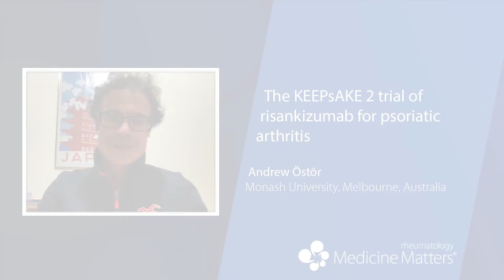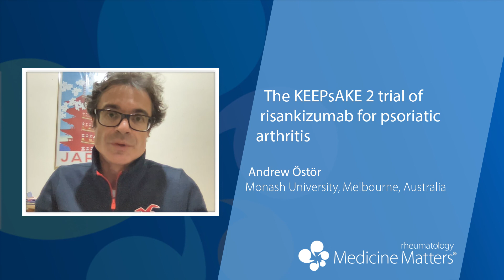Risankizumab shows promise for PsA in the KEEPsAKE 2 trial | Andrew Ostor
Andrew Östör talks about the results of KEEPsAKE 2, a phase 3 trial of risankizumab versus placebo in patients with psoriatic arthritis, and explores how the IL-23 inhibitor may impact clinical practice if approved by the regulatory authorities (3:39).